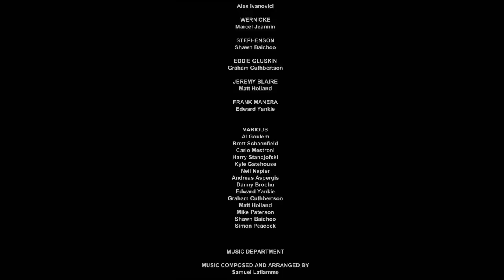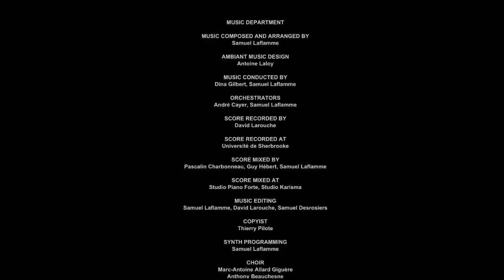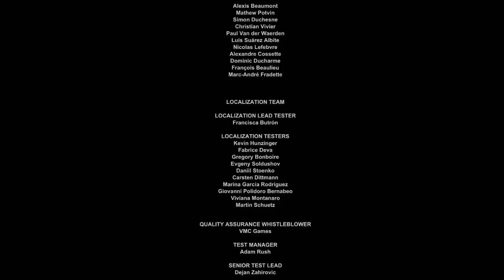【最恐ホラーゲーム】精神病院から脱出しろ Outlast実況プレイ Part19 完結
(｀・∀・´)どうもポッキーです。最後までご視聴本当にありがとうございました！5月6日にDLC(追加ストーリー)が来る・・・！！！

Outlast　怖い　最恐　ホラー　ホラーゲーム　steam　ポッキー　pocky_sweets　実況プレイ